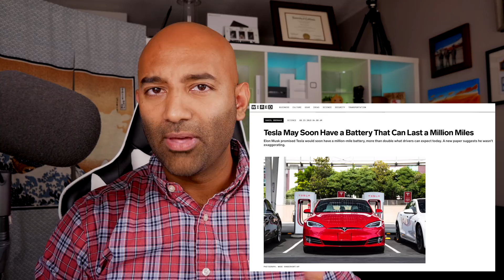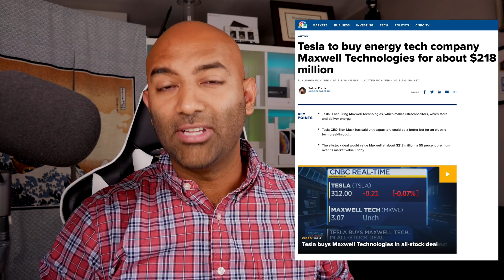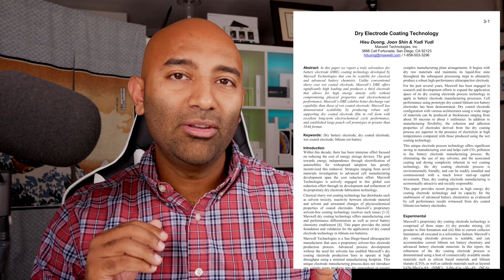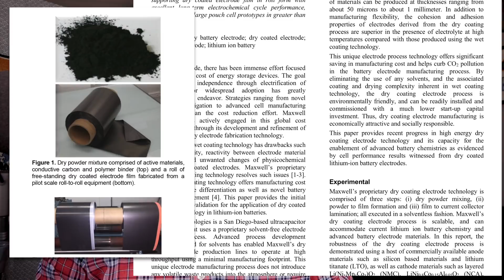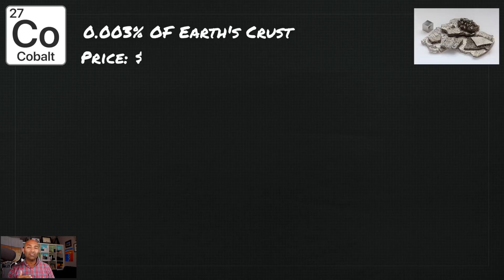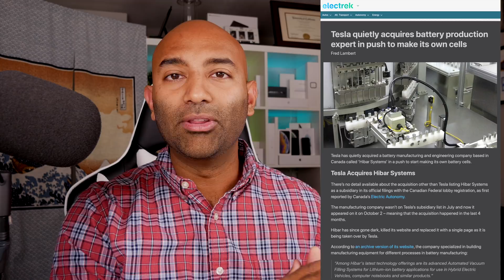The Future of Tesla Batteries: Here's What you can Expect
Tesla has quietly made some big acquisitions and has made it clear that they want to manufacture their own batteries in the very near future. Today we're going to look at the future of Tesla Batteries, and what you can expect!

Two Bit da Vinci Merchandise!